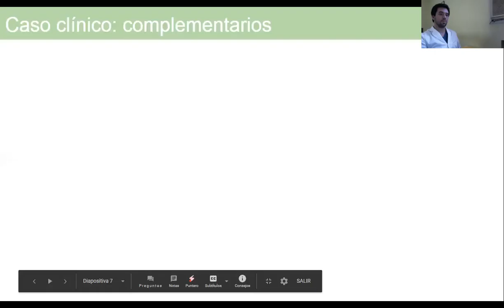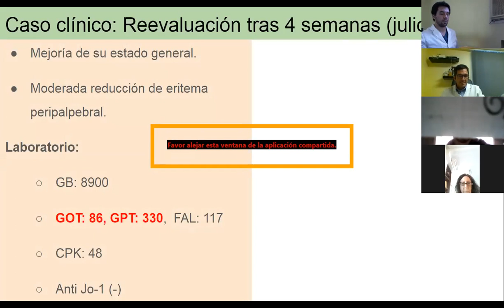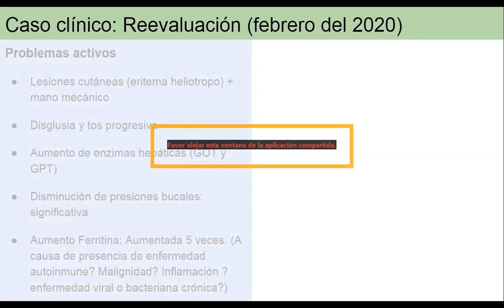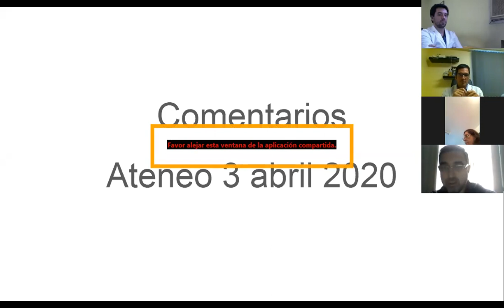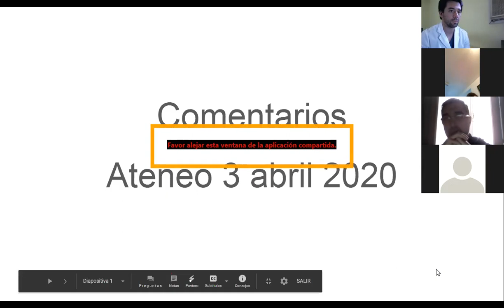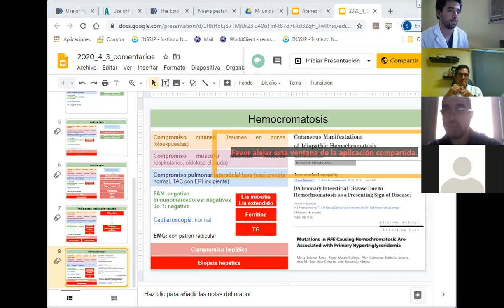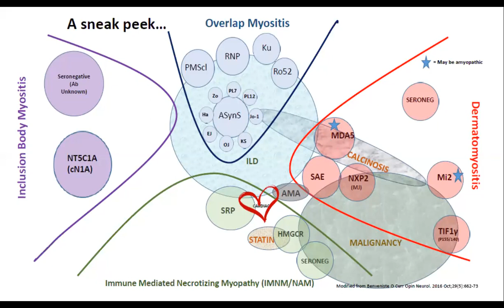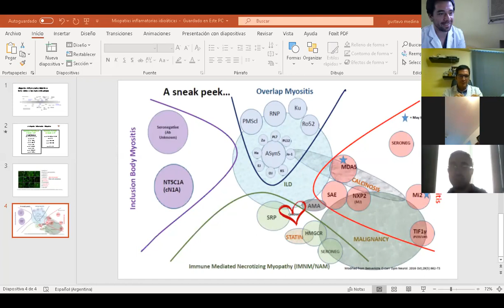3 de abril 2020: Ateneo Reumatología: Dr. Juan Juan Quinteros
Se presenta un paciente de 50 años, derivado por dermatología con síndrome de repercusión general + lesiones eritematosas sobreelevadas en periferia de párpados y lesión eritematosa descamativa en 2° dedo de mano derecha.